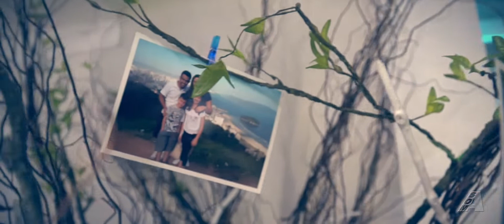Giovanna 15Anos Shortfilm